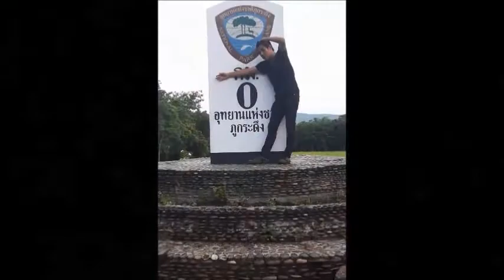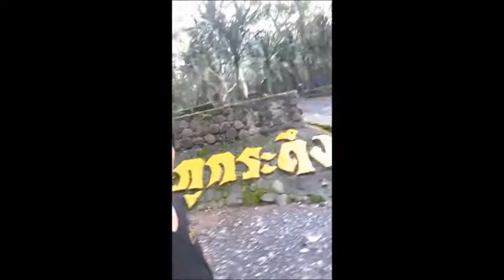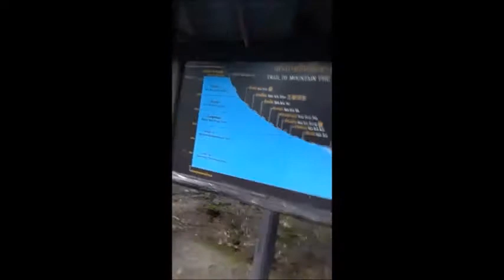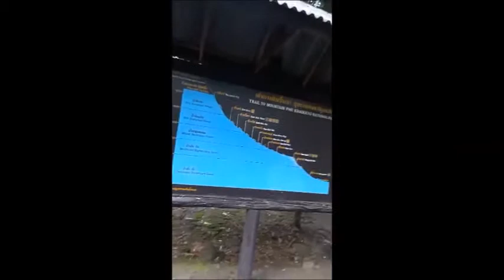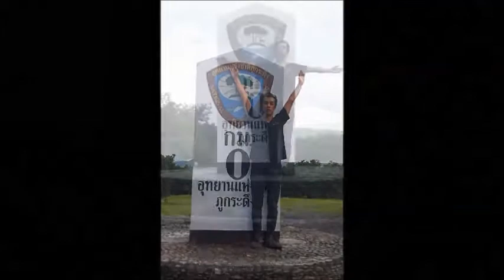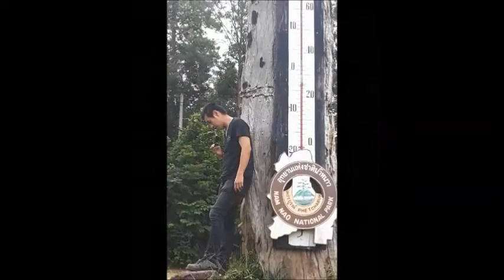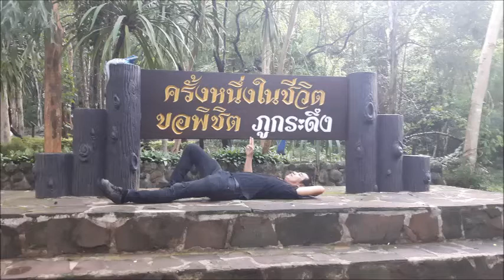คนเดียวก็เที่ยวได้พ่อ Jeckie ขึ้นหนือ (จ.เพชรบูรณ์ ภูกระดึง จ.เลย)